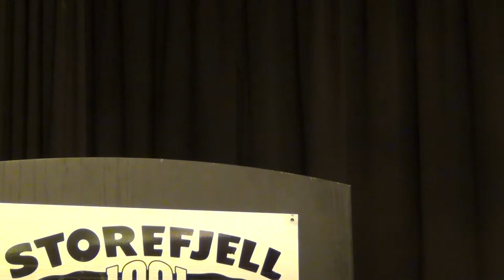Rolf Solvang (forts), Thomas Mathiesen og Frank Hind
Rolf Solvang (forts), Thomas Mathiesen og Frank Hind, Tema: Isolasjon